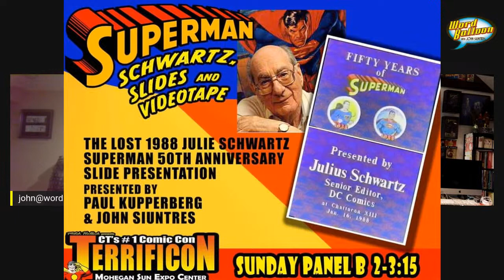Jerry Ordway Remembers Richard Donner Superman 78 Batman 89 Shazam and more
Great hang out with Jerry Ordway to promote Terrificon 21 at the end of this month . We talk about his Superman and Batman paintings, plus the JSA Captain Marvel and The Power Of Shazam and much more